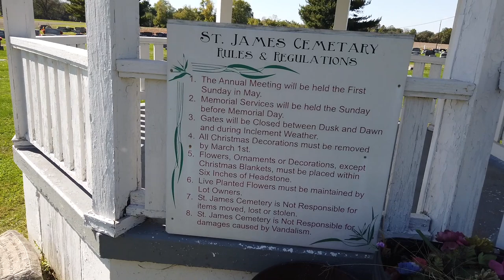Everywhere is Haunted - St. James Cemetery - Edwardsville IL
Everywhere is Haunted journeys to St. James Cemetery outside of Edwardsville, IL to see if there is anything happening.

The premise of Everywhere is Haunted is that if what paranormal researchers tell us is true then everywhere people live, die and travel through should be leave energy and be possibly haunted. We take our camera, REM Pod, EMF meter and microphone out to random locations to find out if there is any paranormal activity.